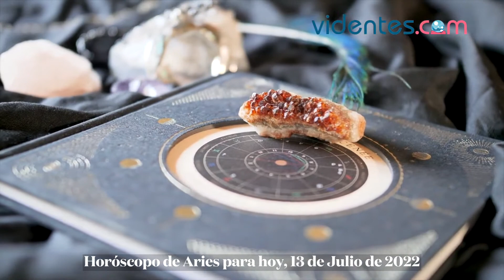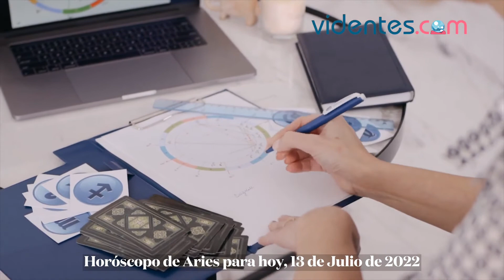HORÓSCOPO DIARIO 💖🌝💖 ARIES ♈️ MIÉRCOLES, 13 DE JULIO DE 2022